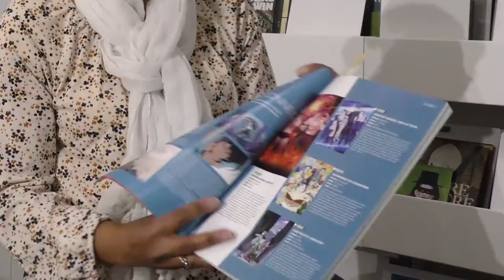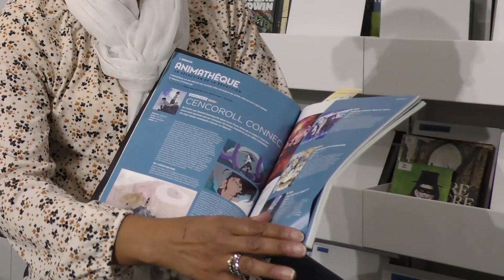Coup de coeur du moment de Jeanne-Françoise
Jeanne-Françoise vous présente ses coups de cœur du moment dans les revues et les romans.